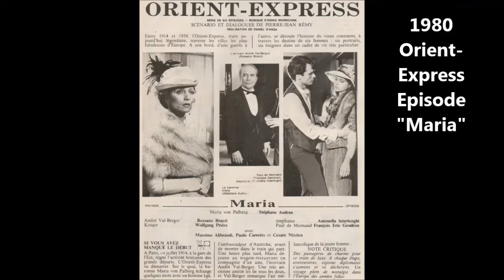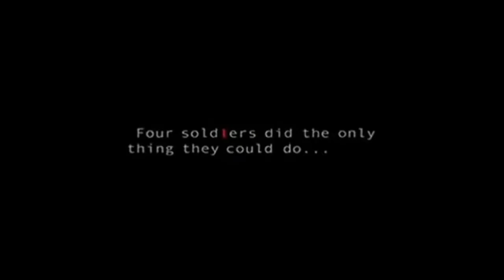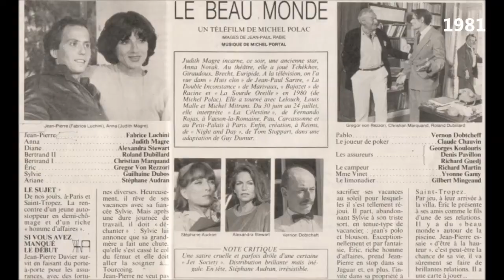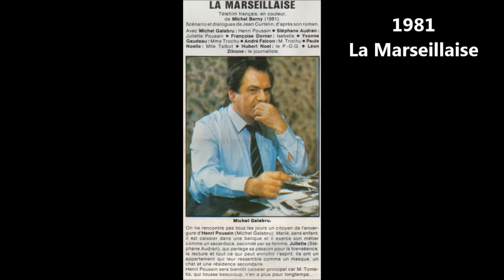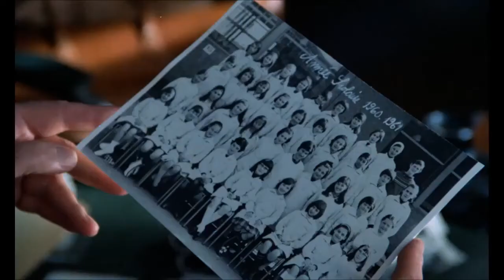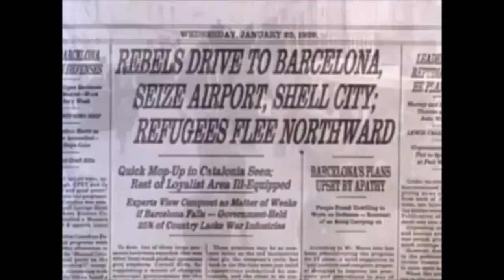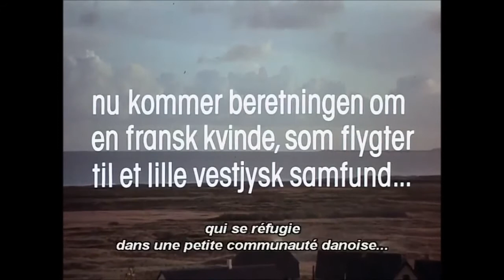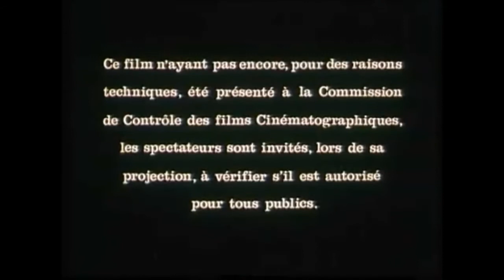Filmographie de Stéphane Audran - Les années 1980